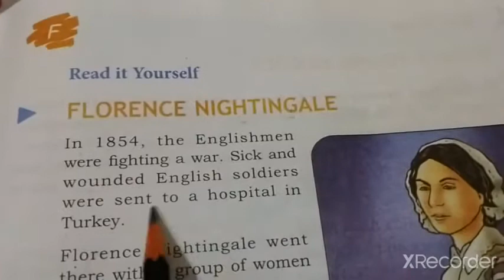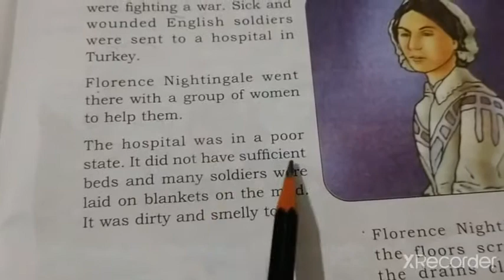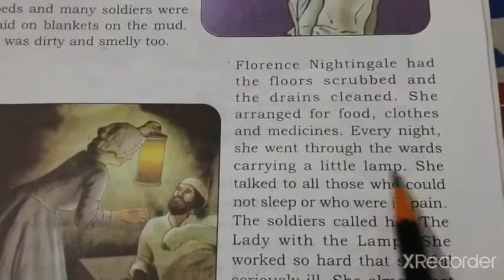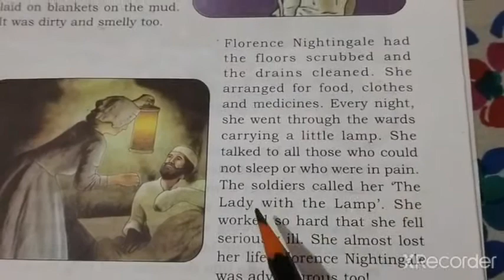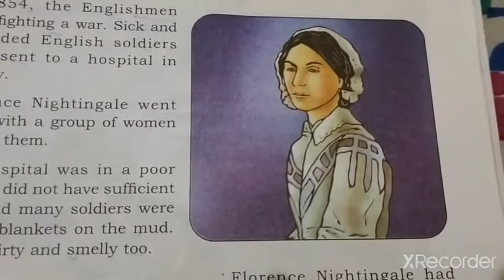Florence Nightingale | Story | Class3 | Vandana Ma'am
Florence Nightingale

This video tells you about Florence Nightingale explained by Vandana Jha

This is a story of a brave lady who is called the lady with the lamp

Hope you will find it interesting